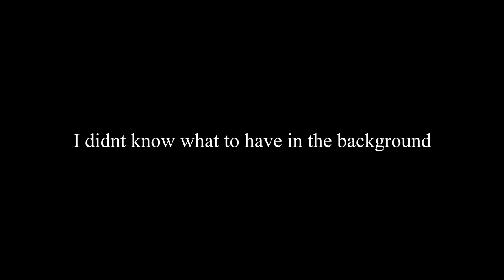Valorant ~ Easy Breezy ( Breeze Loading Music Remix )